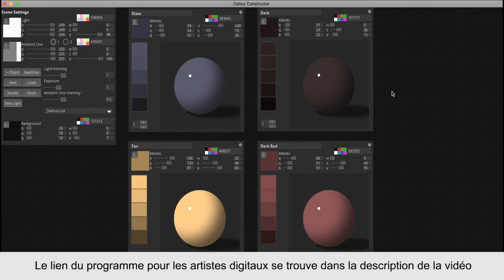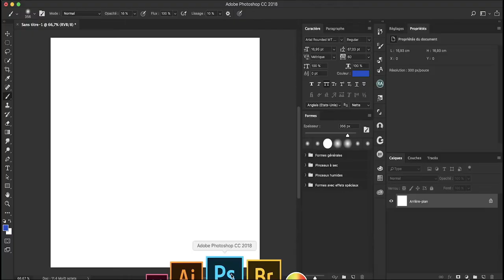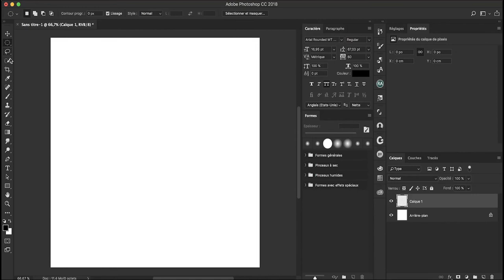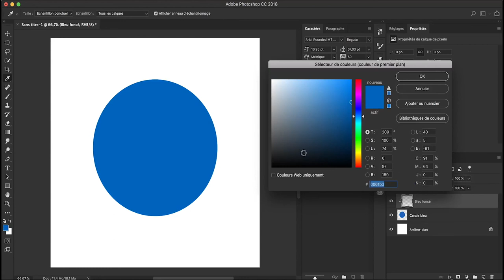LE CONSTRUCTEUR DE COULEUR POUR LES ARTISTES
Color constructor est un outil d'étude pour vous aider à concevoir les couleurs par des valeurs pour le digital painting que vous créez en fonction d'une source de lumière et d'ombre.

N'hésitez pas à likez et partager la vidéo au max ! J'aimerai aider des nombreuses personnes. 🙏🏽

Formations ►
Télécharger des ressources numériques ►